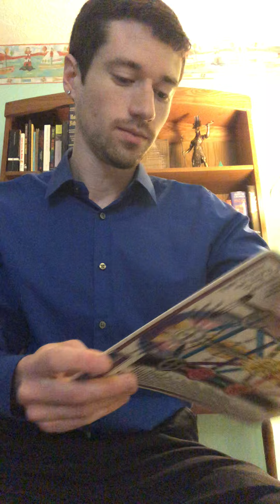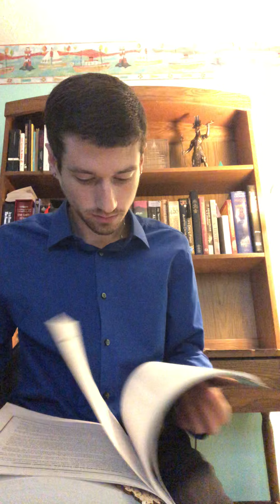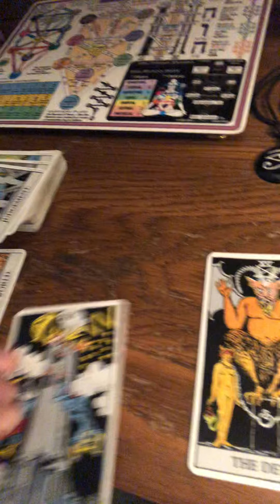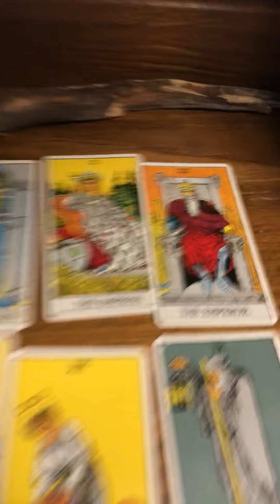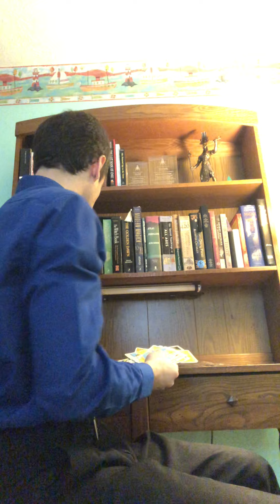Introduction to Tarot and the Dream Diary